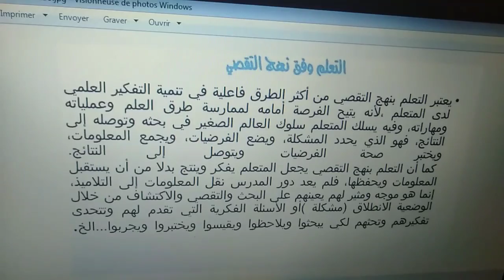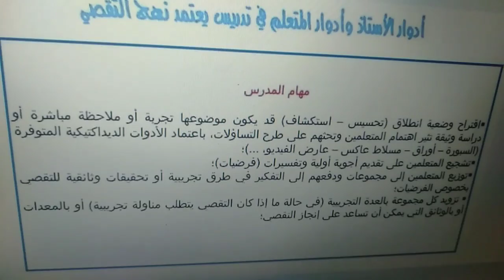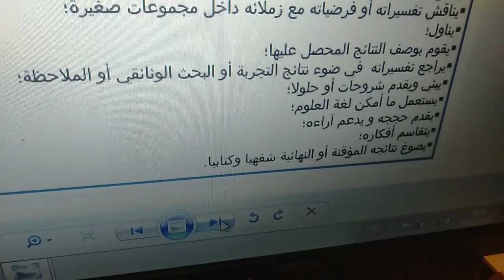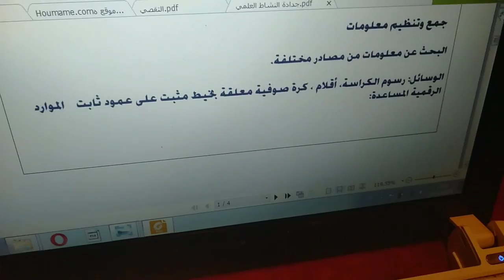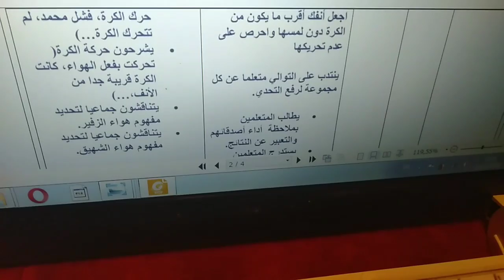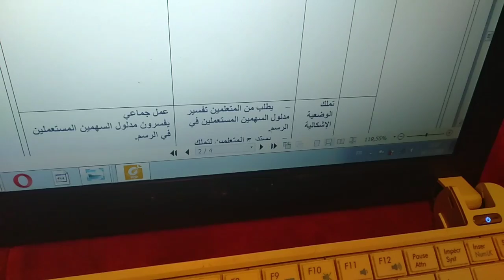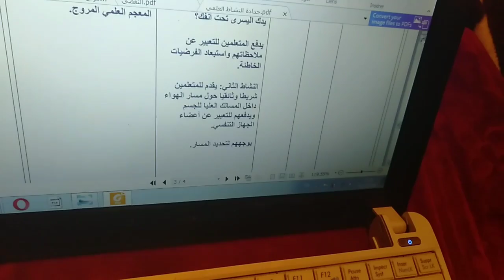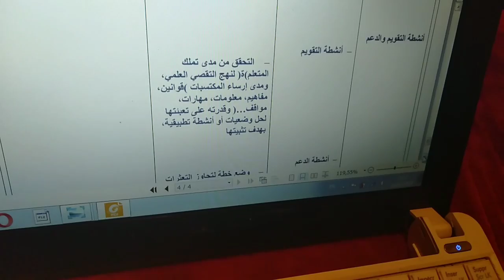ديداكتيك النشاط العلمي وفق نهج التقصي مع نموذج جذاذة .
# تربيةوتعليم#
الاستعداد للامتحان المهني لولوج مهن التربية والتكوين-مستجدات المنهاج المنقح-منهج التقصي-جذاذة النشاط العلمي وفق نهج التقصي ظ